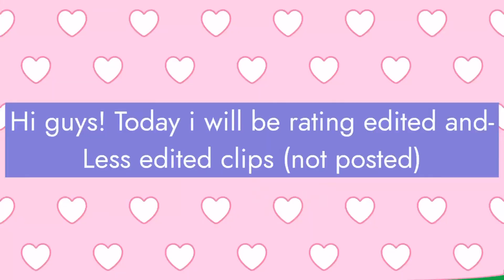Rating clips that r edited and not edit (not posted)